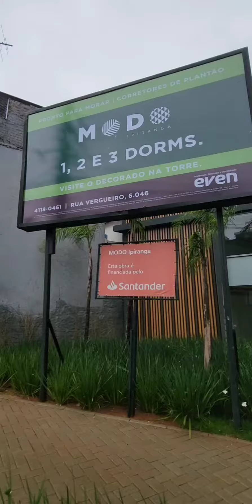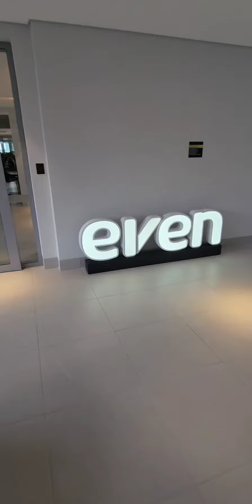Entrega de Chaves MODO IPIRANGA 🙏🏼🏆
Não há outro Caminho para a Genialidade a não ser o Esforço Pessoal Voluntário

Recebendo as Chaves do modoipiranga 🔑

"Ebenézer: até aqui nos ajudou o Senhor"
1 Samuel 7:12